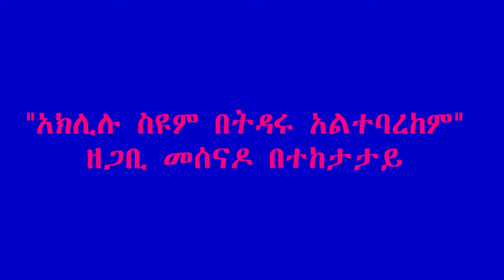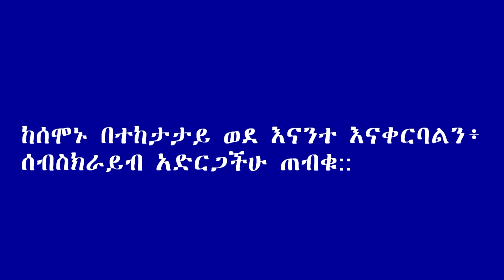aklilu seyoum_music love and biography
| ዜማ ኢትዮጵያ የሙዚቃና መዝናኛ ቻናልን ሰብስክራይብ ያድርጉ፤ያጋሩ፤አስተያየት ይጻፉ ቤተሰብ ይሁኑ፡፡

mola setarge interview part 1_ከአርቲስት ሞላ ስጥአርጌ ጋር ክፍል 1
Mola Setarge - Eyansereseregn | እያንሰረሰረኝ ሞላ ሰጥአርጌ ከወሎ ግንባር
"አገሬን አሞብኝ"
ሞላ ሰጥ አርጌ
Mola Setarege - Yekubat Magado
Best of Gojjam Molla SetArge shilela . ሽለላ ： ሞላ ስጥአርጌ
ከ200 ሺ ብር በላይ የተወረሰበት ስናይፐር ምድብተኛው ድምፃዊ ሞላ ሰጥአርጌና ስራዎቹ
Mola Satiarge - Abebaye Nesh
Mola Satiarge - Dinbilo Abeba
Mola Setarge ሞላ ሰጥአርጌ (እናቴን ያላችሁ) -
mola setarge ere metachebgne best music
Mola Setarge 2
amhara media corporation
ebstv worldwide
Habesha tube#Babi#Ac#Abrelo Hd#Abel Birhanu#Miko Mikee#Arada Vlogs#Solo habesha#Zeki tube#Haset tube#Yab#nebil nur#Z natnael#fegegta react#Bboy tomy 33#Abyssinia Vine#Miki show#yoni magna#Gigi kiya#Donkey tube#Addis maleda#Seifu on ebs#ebstv world#prince belliti#yuti nass#Tnshu Ash#Deva tube#Zehabesha official#Addis mereja#Mereja today#Tana tube TT#Tolosa Ethiopia#Arts tv World#Hope entertainment#mnew shewa entertainment#

comedian eshetu
 @Comedian Eshetu Melese - OFFICIAL
አዝማሪ ማሲንቆ, አዝማሪ, azmari song ethiopian, azmari, azmari music, አዝማሪ ዘፈን,
mirkuzz
Teddy Afro
The Abyssinians Nova
Yehunie Belay
Fikeraddis Nekatibeb
EBC
AwraDoro
EthioTube
Zehabesha | Ethiopia News | Zehabesha 4 | Zehabesha Extra | Lalibela | General | Bacha Debele | Gashena | Ethiopia News | Tigray | TPLF | Getachew Reda | Amhara | General Megebe Haile | North Shewa | Abiy Ahmed | General Abebaw Tadese | Eritrea News | Zehabesha Extra
Zehabesha 4 News goes deep beneath the surface, providing the key stories from Ethiopia and around the world.
Exciting reports and interviews from the worlds of politics, business, sports, culture and social media are presented by our Zehabesha anchors in 10-, 20- and 40-minute shows.
Abiy Ahmed | Debrtsion Gebremichael
Aster Aweke
Yeneta Media